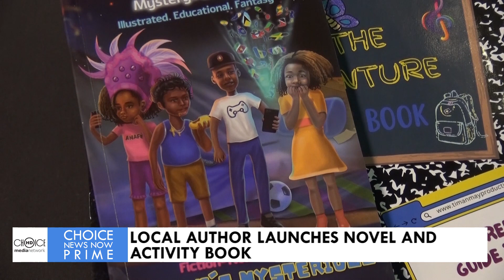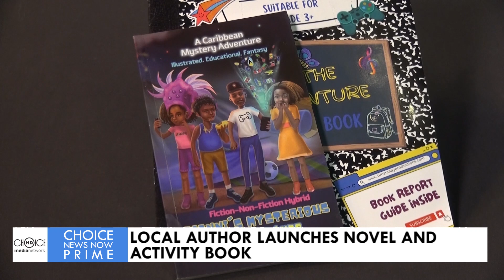LOCAL AUTHOR LAUNCHES NOVEL AND ACTIVITY BOOK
APP-VENTURE TIME [12TH APRIL 2024] - Saint Lucian author Delia Louis launched her first novel, Gianni's Mysterious App Venture, and its accompanying Activity Book on Monday April 8th. Louis invites the public to join the App-Venture, by immersing themselves in this creative piece. Here’s Chelsea Austinay with more in this report.